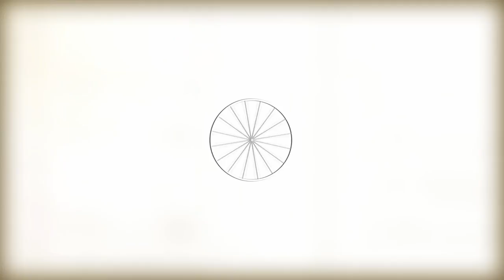Duo riding BIG FOUR X STIKE BIKE SHOP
Un fin de semana de lo mejor, con Jonathan  Gomez y nuestro buen amigo y nuevo integrante del team B4 Fernando Pinillos les rogamos disculpar por la calidad de el video pero lo importante es demostrar el gran talento que tienen estos dos riders y lo genial que es montar un fin de semana con amigos, cosas exelentes vendran para la casa B4 y para ustedes, esperamos que les guste

LIFE YOUR DREAMS, GO GET THEM